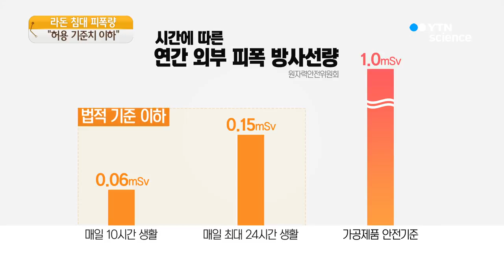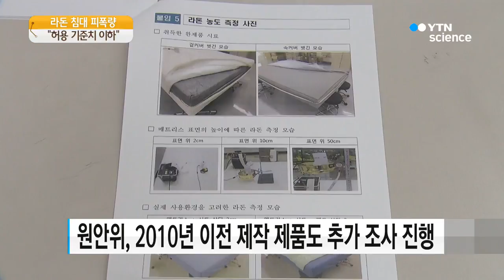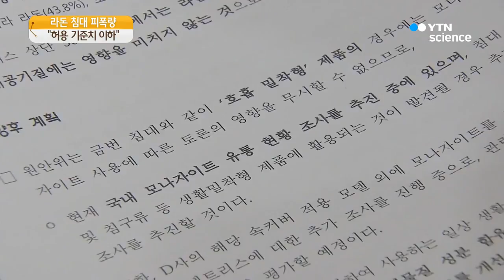라돈 침대 방사능, 기준치 이하...생활제품 추가 조사 / YTN 사이언스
[앵커]
1급 발암물질인 라돈이 검출돼 파문을 일으켰던 침대 매트리스의 방사선이 국내외 허용 기준치 이하인 것으로 밝혀졌습니다.

하지만 정부는 생활 밀착형 제품에 들어간 방사성 물질에 대해서 추가조사와 함께 미비한 제도를 개선해 나가기로 했습니다.

정혜윤 기자가 보도합니다.

[기자]
칠보 석 파우더를 발라 음이온을 발생했다고 선전했던 침대 매트리스.

하지만 실제 원료는 칠보 석이 아닌 천연 방사성 물질인 토륨이 다수 함유된 모나자이트란 광물이었습니다.

이런 침대 위에서 누워 생활할 경우 피폭되는 방사선량은 얼마나 될까?

조사 결과 매일 10시간 동안 생활할 경우, 연간 피폭 방사선량은 0.06 mSv.

최대 24시간을 침대에서 생활할 경우에는 연간 0.15 mSv였습니다.

생활주변방사선 안전관리법 제15조에 따른 가공제품 안전기준인 연간 1mSv 범위 이내였습니다.

내부피폭의 경우에도 매트리스 상단 2cm 지점에서 가장 많은 양이 나왔습니다.

검출된 방사성 기체 라돈과 토론에 의한 피폭선량은 연간 총 0.5mSv

국제 권고치인 10mSv에 크게 미치지 못합니다.

[엄재식 / 원자력안전위원회 사무처장 : 해당 매트리스가 가공제품 안전기준범위 내로 평가됨에도 불구하고 침대와 같이 호흡 밀착형 제품의 경우에는 모나자이트 사용에 따른 추가적인 내부 피폭 영향을 무시할 수 없다고 판단됩니다.]

모나자이트 파우더가 사용된 방사능 매트리스는 2010년 이후 생산된 네오그린헬스, 뉴웨스턴, 모젤, 벨라루체, 그린헬스1, 그린헬스2, 파워플러스포켓, 파워트윈포켓, 파워그린슬리퍼 등 9종 총 2만4천552개 제품에 쓰인 것으로 확인됐습니다.

원자력안전위원회는 이외 모델과 2010년 이전 제작 제품에도 일부 모나자이트가 사용된 것으로 추정하고 추가 조사를 진행 중이라고 밝혔습니다.

또 모나자이트의 국내 유통 현황을 파악해 일상 생활용품에 사용을 제한하거나 천연 방사성 물질 표시를 의무화하는 등 제도도 개선해 나갈 계획입니다.